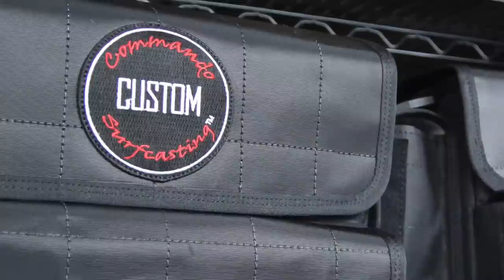Surf Fishing: Interview with Tom White from Commando Surfcasting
in depth interview with Tom White from Commando Surfcasting, maker of custom surf bags